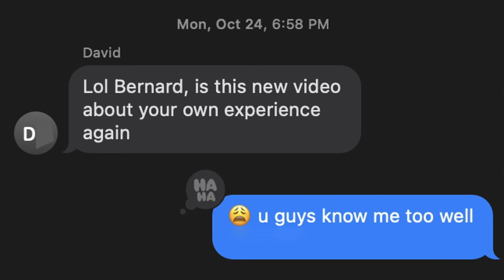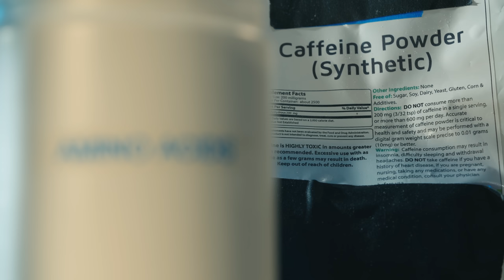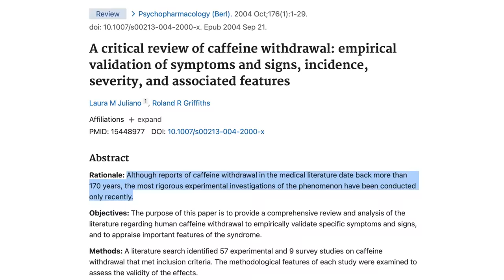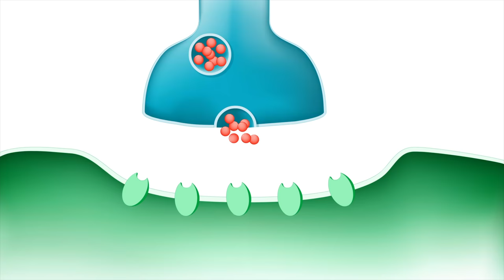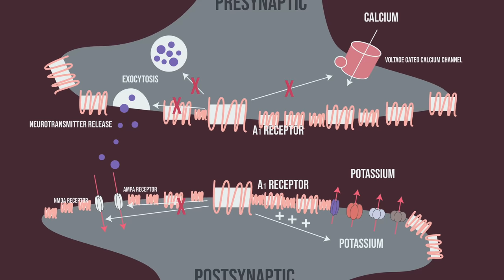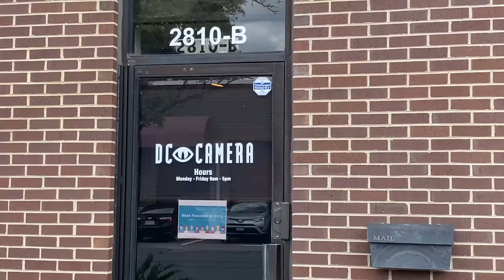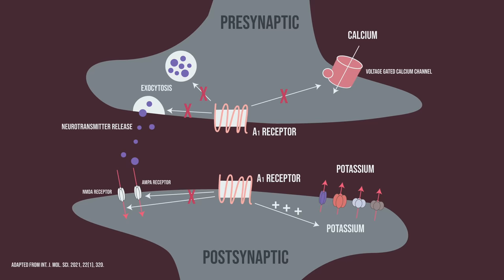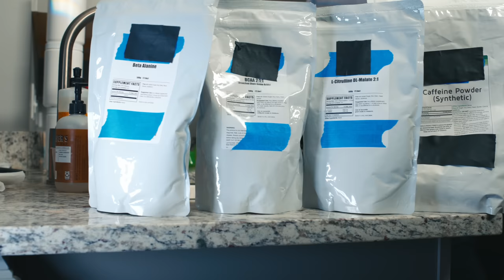I Abruptly Stopped Drinking Caffeine And This Happened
Timestamps:
0:00 Pretext
0:29 I Used To Self-Mix Supplements
2:25 Mixing The Wrong Supplements Causes Accidents
2:54 Caffeine Mechanism of Action
4:12 Caffeine and Sleep
5:09 Why Caffeine Isn't As "Strong" As Other Stimulants
5:52 How Caffeine Dependency Develops
7:09 Chubbyemu's Caffeine Withdrawal
11:15 Caffeine Withdrawal Pharmacobiology

References:

The Signaling Pathways Involved in the Anticonvulsive Effects of the Adenosine A1 Receptor.

A critical review of caffeine withdrawal: empirical validation of symptoms and signs, incidence, severity, and associated features.

Caffeine (1, 3, 7-trimethylxanthine) in foods: a comprehensive review on consumption, functionality, safety, and regulatory matters.